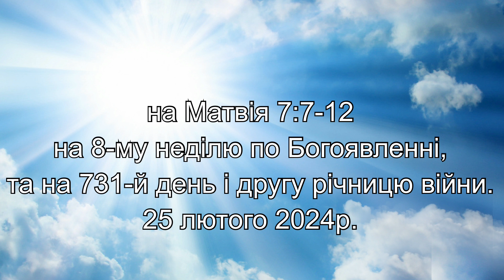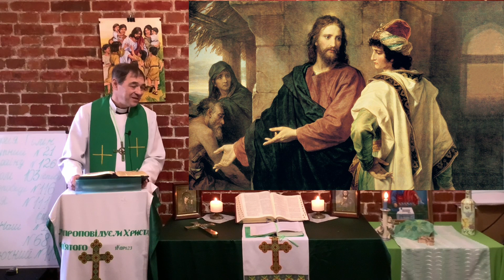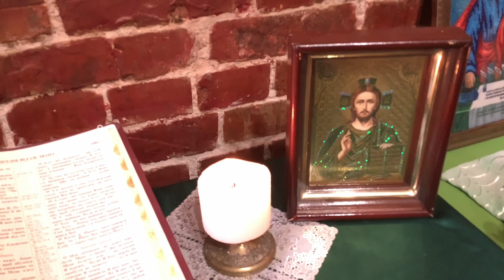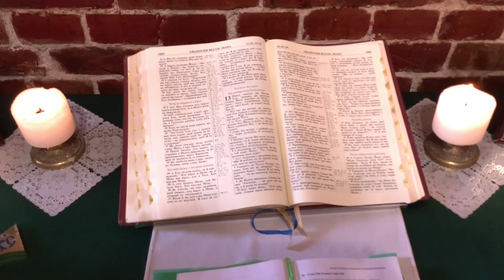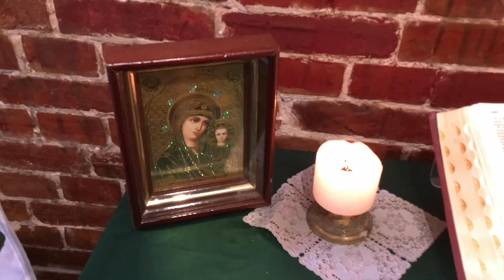"ЗЛІ ЛЮДИ І ДОБРИЙ ГОСПОДЬ": Відеопроповідь п.В.Хаустова на Матвія 7:7-12 (25-02-2024)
Відеопроповідь пастора Віктора Хаустова на Матвія 7:7-12 на 8-му неділю по Богоявленні, на 7уц-й день та на 2-гу річницю російсько-української війни на тему "ЗЛІ ЛЮДИ І ДОБРИЙ ГОСПОДЬ" (№032-2) у Громаді ВСІХ СВЯТИХ Української Лютеранської Церкви у Харкові 25 лютого 2024 року.

Реквізити для здійснення переказів у гривнях (Ukrainian grn): Релігійна громада „Всіх святих” Української Лютеранської Церкви
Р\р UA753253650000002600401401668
Код ЄДРПОУ 26419937 АТ «КРЕДОБАНК» м. Львів
МФО 325365